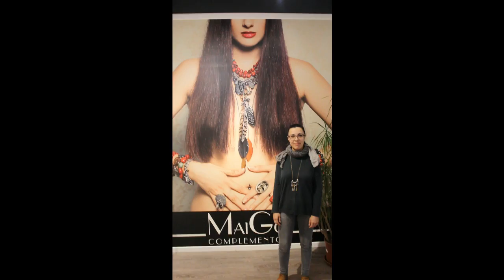Islasvision: Rosyflor Eventos, Maigó Complementos y Miss Tenerife 2016 y Mr Internacional Canarias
Islasvision hace un alto en el camino en su movimiento para visitar a Rosyflor eventos y Maigó Complementos, ambas en La Guancha, Saludo también de Miss Tenerife 2016 y Mr Internacional Canarias.